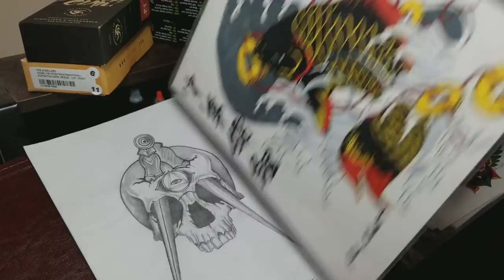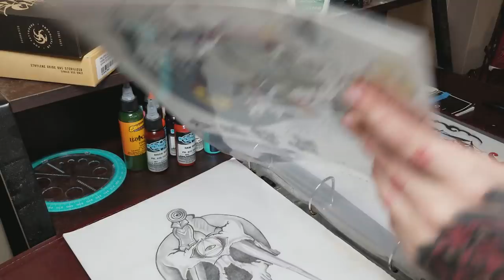How to become a good tattoo artist!